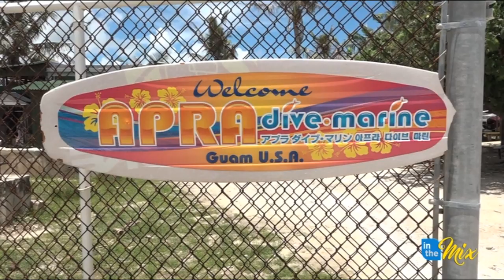Catch some air with Sabrina as she goes fly boarding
At Apra Dive Marine they offer all kinds of water activities ranging from jet skis, banana boat rides, the screamer, wakeboarding, snorkeling. But, the fly board has been insanely popular lately. Sabrina catches some air on this amazing experience thrill ride.